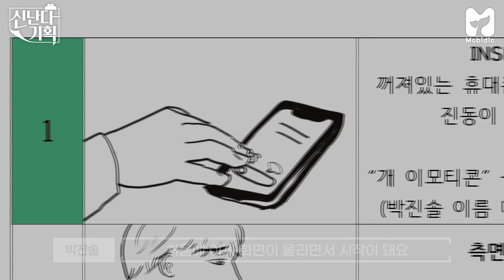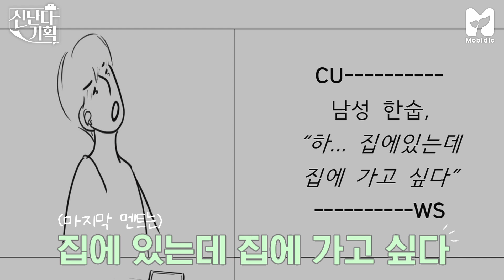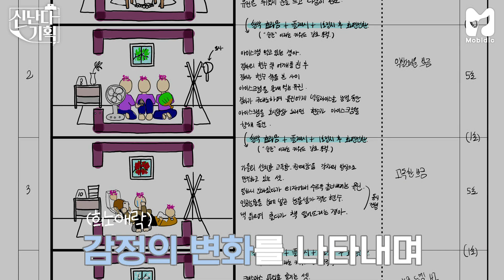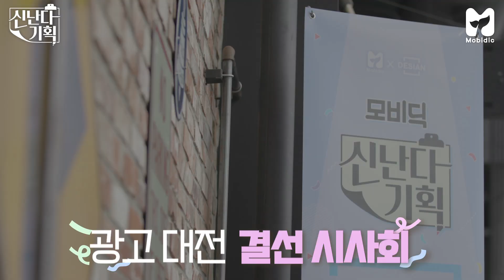본격 결선 시작🔥 신다은 감독님(?) 지휘 아래 진행 된 광고 촬영 현장은? 《신난다 기획》 EP.6 by 모비딕 Mobidic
배우야? 프로 틱톡러야? 아님.. 감독님이야?😲
본캐, 부캐 풀가동 중인 신다은 회장님 지휘 아래 진행 된
"미션 VS 작품삼일"의 광고 촬영 현장!